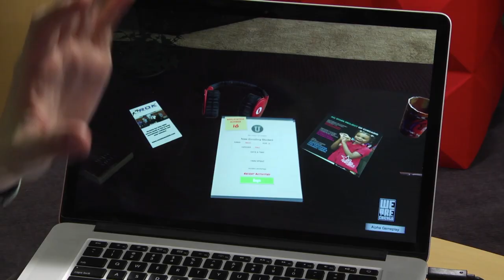'We Are Chicago' Gives Gamers a Realistic Tour of the Windy City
We Are Chicago gives gamers a realistic tour of the Windy City. The upcoming adventure game draws from actual stories from the South Side.